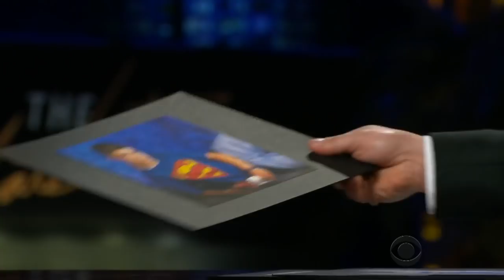Zoey Deutch Calls for the Return of Crimpers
After James learns how Adam Devine wildly got Zoey Duetch's name wrong the first time they met, the three look at old modeling shots that include some very hard hair on Adam and a very retro crimp for Zoey's hair, a style that needs to make a comeback.